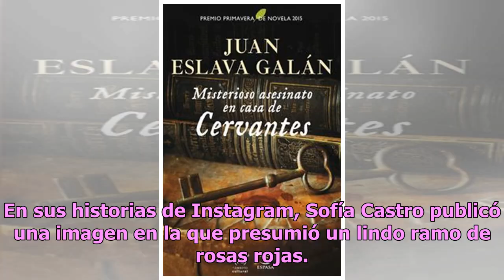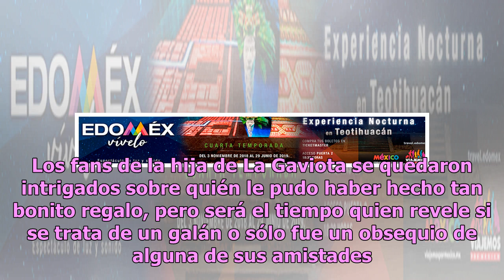Sofía Castro recibe inesperado regalo de misterioso galán (FOTO)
Sofía Castro heredó el talento y belleza de su madre, la actriz Angélica Rivera, por lo que decidió seguir los pasos de su progenitora en el mundo del espectáculo y constantemente recibe halagos, razón por la que es común que la relacionen con galanes del medio. La bella joven es discreta en su vida...